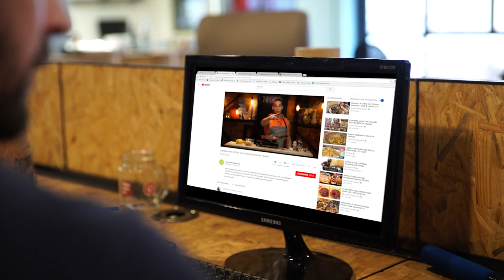Buñuelos de Yuca con Piña | Comida Picante + ¡Cook & Laucha!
¡Anteúltimo capítulo y muy especial! Manu cumple su sueño de cocinar junto a Cook & Laucha, haciendo un crossover de recetas: Buñuelos de Yuca con Piña Asada + Tuétano a la Parrilla de parte de 2x1 ¡Imperdible!

INGREDIENTES
Para los Buñuelos de Yuca
250 gr. de yuca hervida
1 cda. de mantequilla
1 huevo pequeño
1/2 cdta. de bicarbonato de sodio
1/2 cdta. de polvo de hornear
1 cdta. de sal
4 cdas. de azúcar
c/n aceite para freír
Para el Almíbar
1/2 taza de azúcar
2 anís estrella
2 palitos de canela
1 docena de clavos dulces
1 taza de agua
Extras:

PREPARACIÓN
Buñuelos:
Dejar que la yuca se enfríe a temperatura ambiente. Remover y descartar los nervios centrales de la yuca. Colocarla en el vaso del procesador. Agregar la mantequilla, el huevo, el  bicarbonato, el polvo de hornear, sal y azúcar. Licuar hasta que se forme una mezcla sin grumos.
Tapar el vaso y enfriar en la heladera por 3 horas, o en el freezer por 20 minutos.
Calentar el aceite a fuego medio. Sacar un poco de la mezcla con una cuchara para café, usar otra para darle forma redondeada y verterla en el aceite caliente. Ir haciendo de a poco cantidad para que se cocinen de manera pareja.
Retirar del aceite y colocar sobre un papel absorbente para remover el exceso de aceite.
Almíbar:
Mezclar todos los ingredientes, hervir a fuego bien bajo hasta que el líquido reduzca a la mitad. Retira del fuego y deja enfriar a temperatura ambiente.